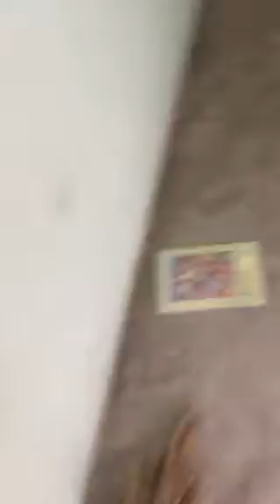Jason Tangpua Monster truck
Monster truck